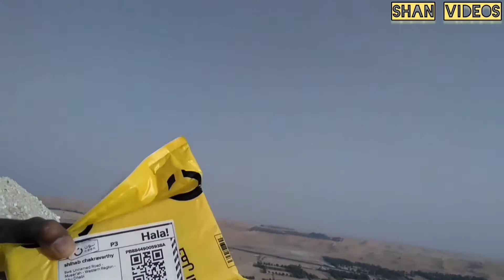Wonderful noon service 🥰. എന്റെ order ഈ മരുഭൂമിയിലേക്ക് എത്തിച്ചു തന്നു👍